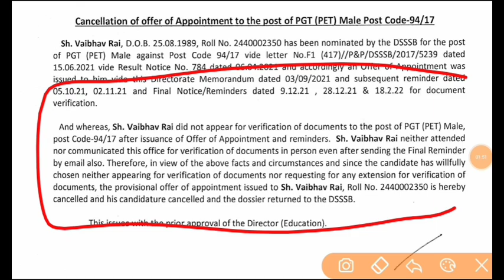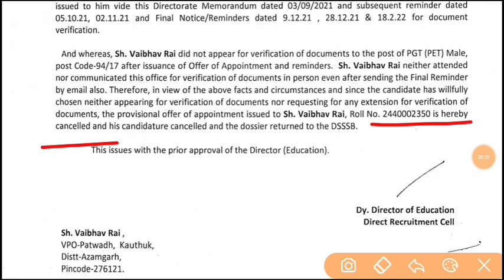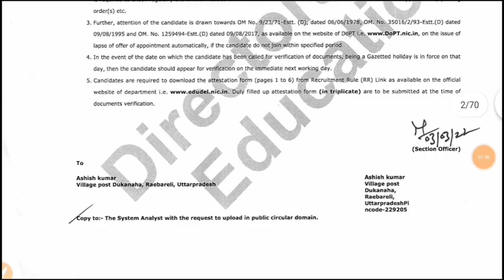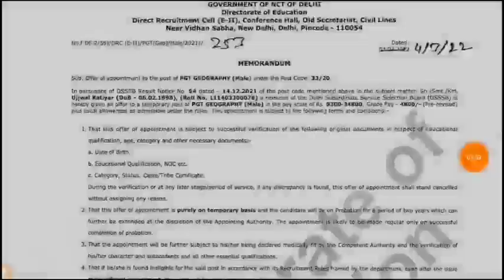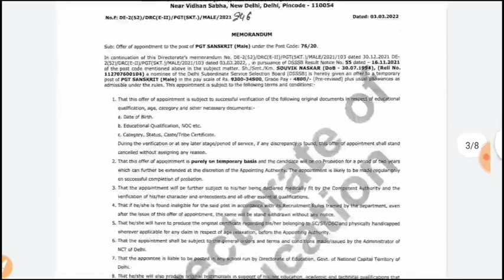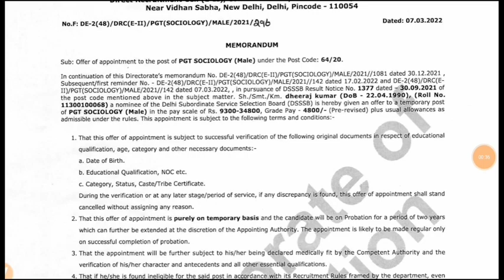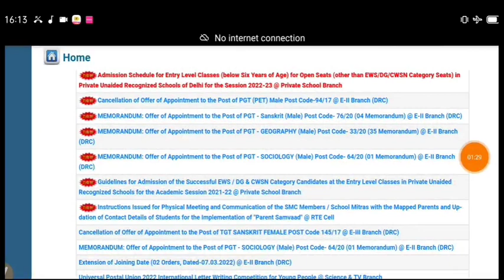DSSSB NEW PGT VACANCY 2022|DSSSB PGT Vacancy appointment 2022|Delhi DOE PGT Vacancy result notice